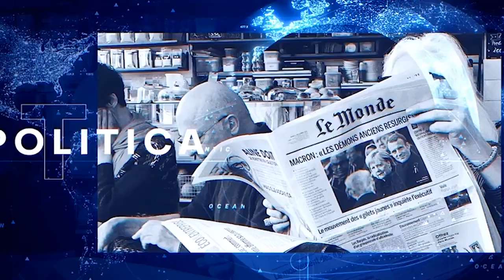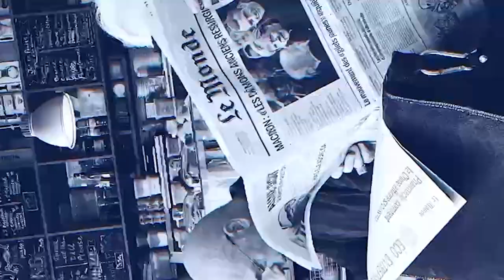Este domingo conversamos con Ana Quiros.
Este domingo nos acompaña la activista feminista Ana Quiros, en una perspectiva de lo que ocurre en Nicaragua.